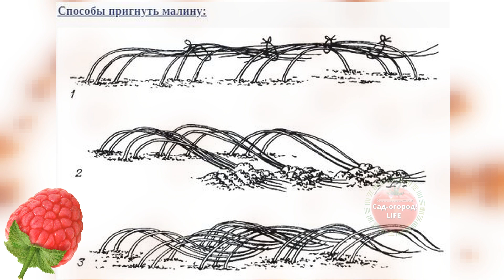Как пригибать малину на зиму? Когда пригибать малину? Как подготовить малину к зиме?